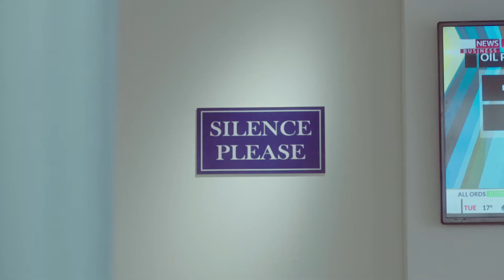ICICI LOMBARD BROKER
Editor - Nirban Dasgupta
Director - Shlok Sharma
Production House - Absolute Films